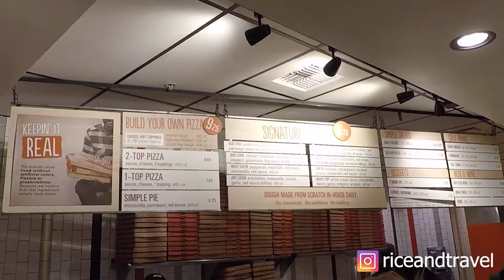ASU Blaze Pizza Fundraiser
• Ordered a 2-topping pizza with  red sauce, pepperoni, chicken, and salt and pepper. Plus watch me eat.
• Fundraiser for the Asian American Student Union at San Francisco State University. 20% of the meal went towards ASU. Thanks to everyone that came out.